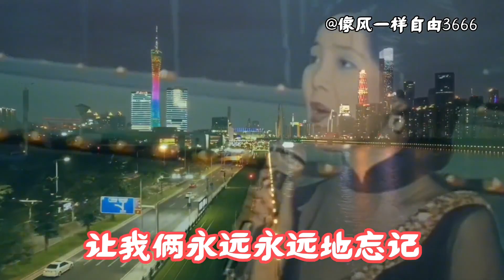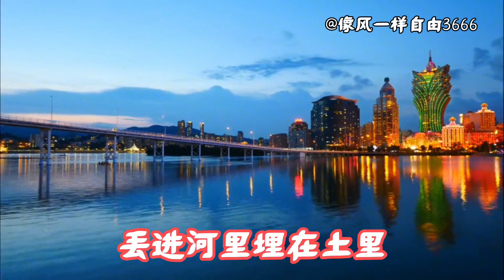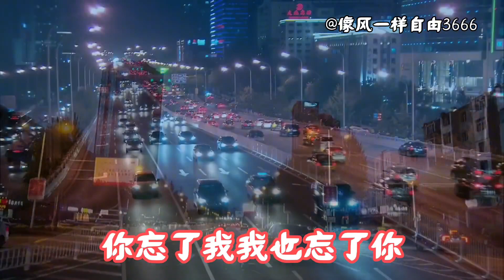邓丽君一首怀旧金曲《我没有骗你》歌声甜美醉人，百听不厌